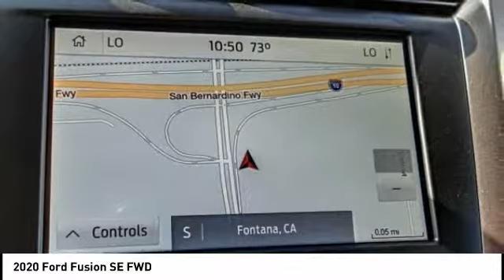2020 Ford Fusion Fontana, Chino, Norco, Moreno Valley, San Bernardino, CA FL0099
2020 Ford Fusion SE FWD

16005 VALLEY BLVD.

SUNRISE FORD FONTANA: PROUDLY SERVING FONTANA, CHINO, NORCO, MORENO VALLEY, SAN BERNARDINO, AND SURROUNDING SOUTHERN CALIFORNIA LOCATIONS. THIS RAPID RED 2020 Ford FUSION IS EQUIPPED WITH A 4 Cylinder Engine, AUTOMATIC TRANSMISSION, AND RECEIVES AN ESTIMATED 23 City/34 Hwy MPG. FONTANA, CA 92335. FONTANA, CA  CHINO, CA  NORCO, CA  MORENO VALLEY, CA  SAN BERNARDINO, CA 2020 Ford FUSION SE FWD Stock #: FL0099 | VIN: 3FA6P0HD0LR113504 | 2020 Ford Fusion SE FWD Sunrise Ford Fontana